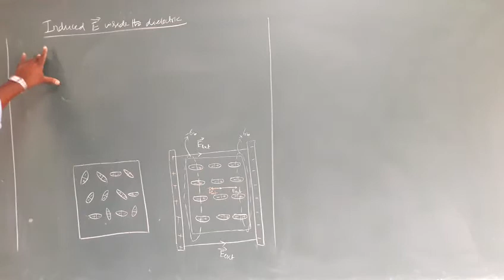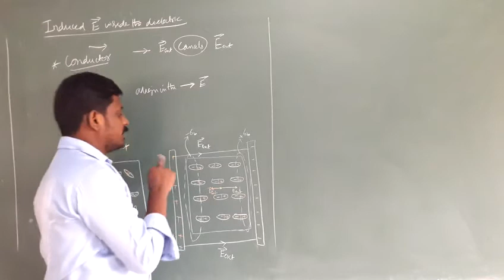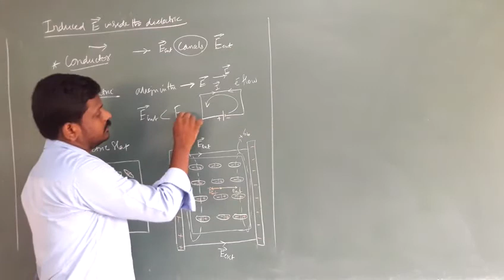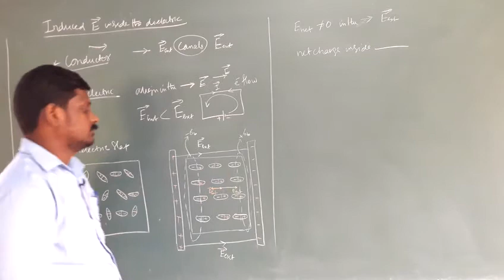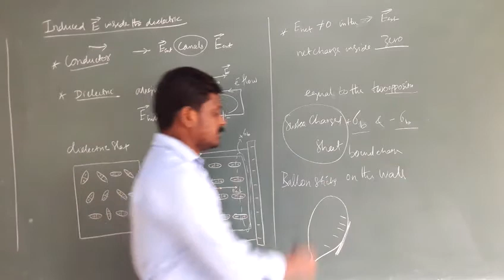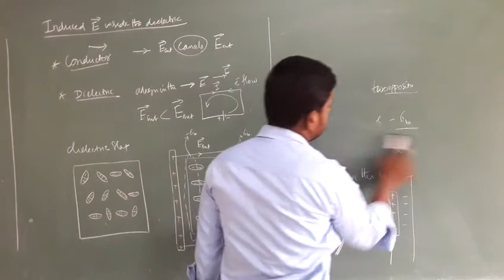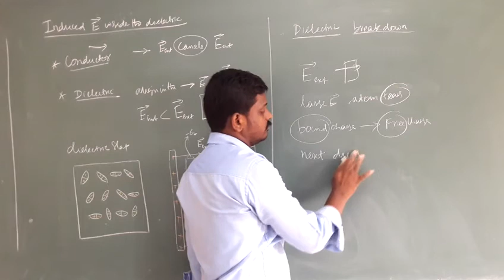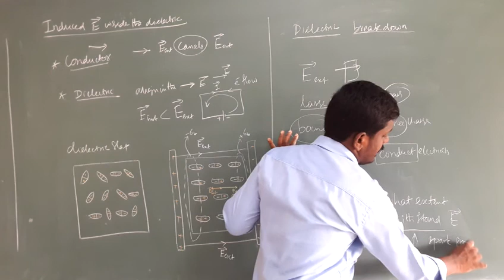Induced Electric field inside the dielectric class 12 physics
Ln. 1 Electrostatics